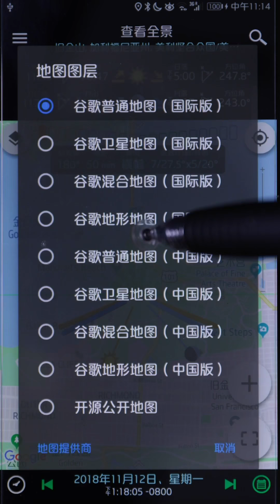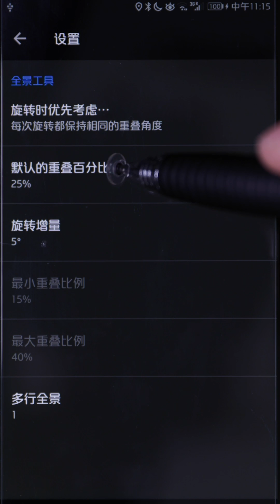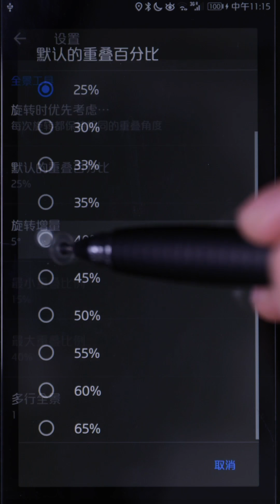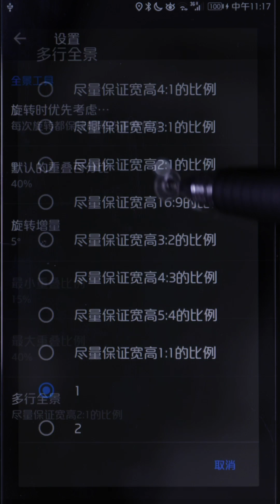11.全景工具--Planit巧摄-短视频教程系列